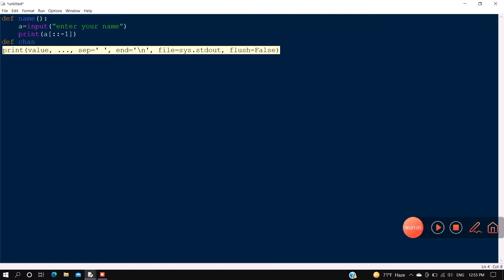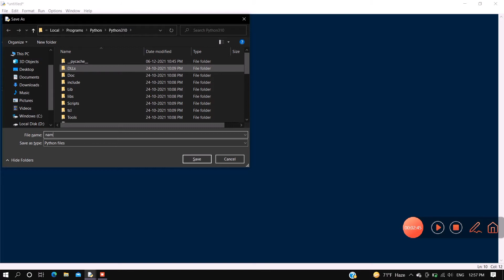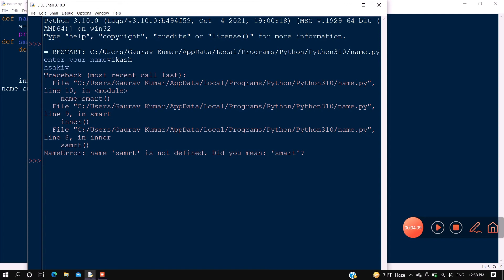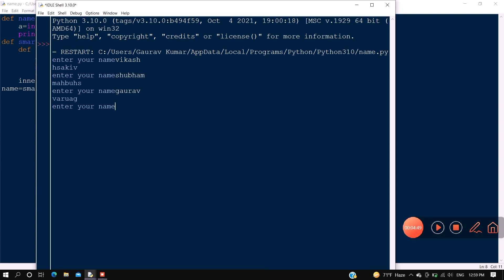How To Reverse a String In Python ( Infinite Time )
python me name ko reverse kyese kre